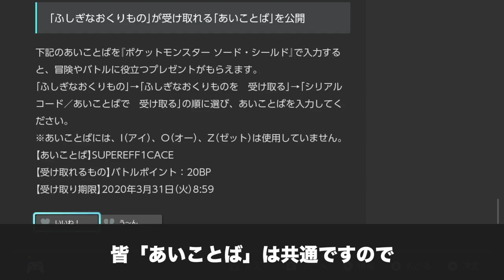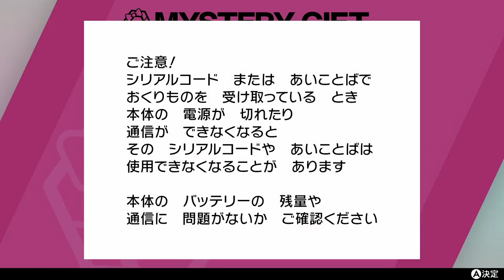【ポケモン剣盾】期間限定BPシリアルコード・合言葉！無料で1分ですぐにもらえます！【ポケットモンスター ソード・シールド】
Wバグのおかげでお金稼ぎも育成も楽になるけど、BPだけはバグ・裏技なくて、本当に辛く感じますよね。（あるあるですよね？）